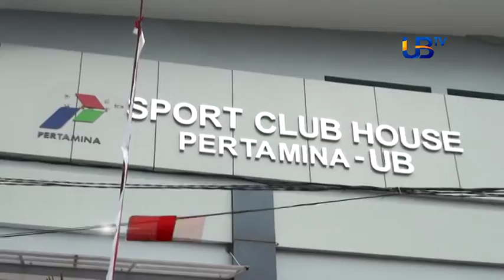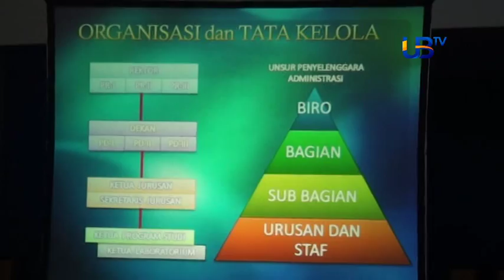UBTV News : PKK Maba 2014 UB Sport Center